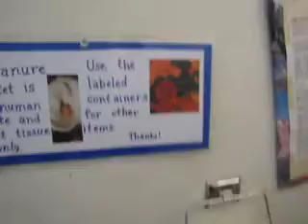The New Poop: Humanure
My very first experience with humanure was very positive! I never knew pooping could be that easy and educational.